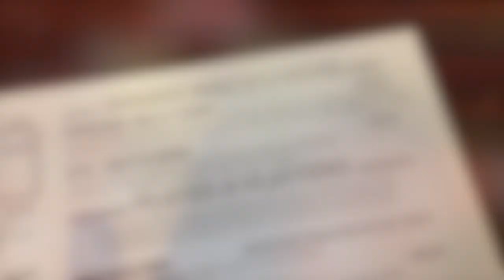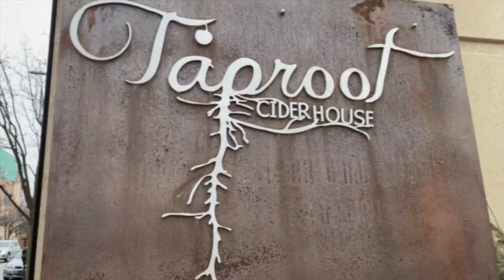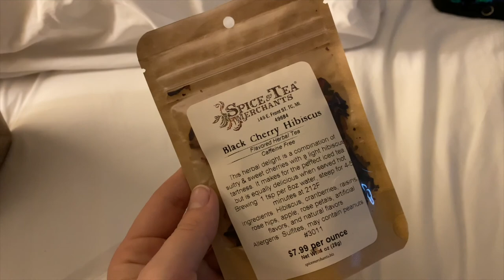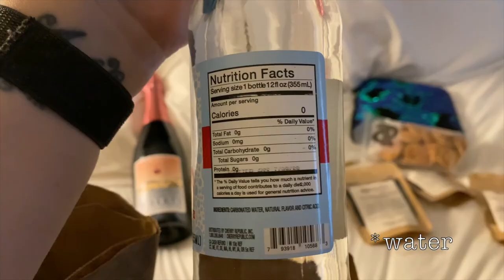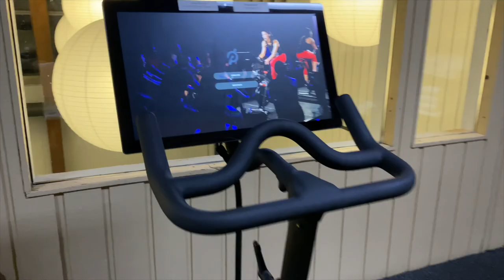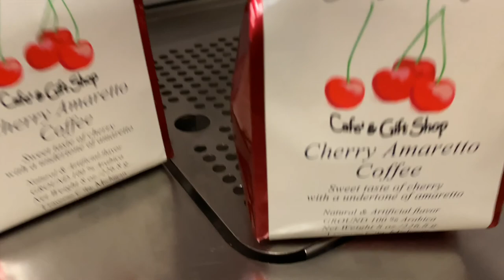Traverse City, Michigan: Flight Attendant Edition | All things cherry and a BBQ Sundae?!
As a regional flight attendant, we don't get we don't work the large planes that go all across the world. We fly into smaller cities throughout the US, Mexico and Canada, and at times get to experience some real hidden gems. Traverse City, Michigan is one of those places for me. Located in the upper peninsula, nestled in a bay on Lake Michigan. It has beaches in the summer, snow in the winter, and everything in between. It's also known as the Cherry Capital of the World, which makes it even more amazing, because I love cherries!
Come along with me this video as I try out some new places in Traverse City, that I haven't tried on previous layovers there! I got to try Sparks BBQ famous BBQ Sundae and their Pitmaster Mac 'n' Cheese! I spent way too much money at Tea and Spice Merchants and Cherry Republic. Then finished it off at Taproot Cider House where I had the best cider of my life, Sidre de Tepache!
It's not very often I go explore on layovers anymore, mostly because I don't get many great or long layovers these days. So it's always a treat when I do!